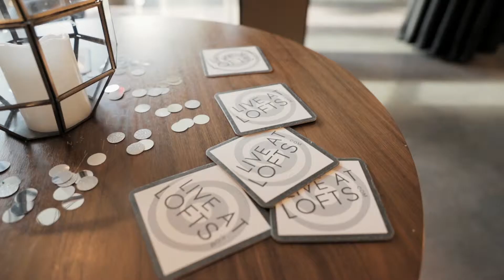Party at the Lofts at Zebulon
Thank you to all who joined the party this weekend with Live at Lofts and Navicent Health!